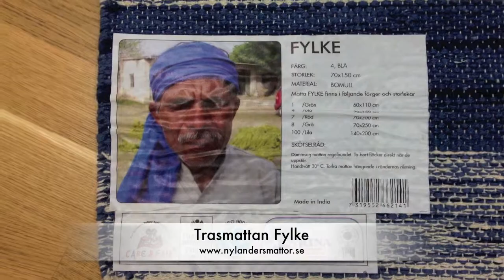Trasmattan Fylke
Handvävd trasmatta i härliga färger. Hårt vävd bra kvalité.